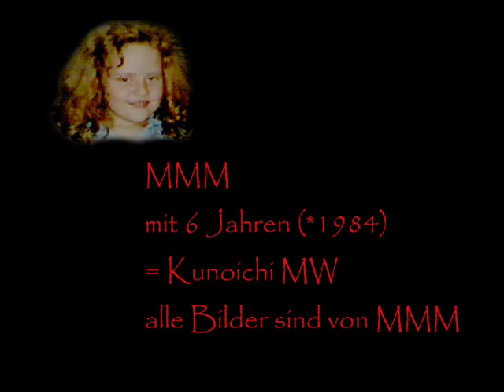MMM VS Helium Vola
my own draws wtih music and a pic of myself when I was 5/6 years old. then all the shit in my life started.